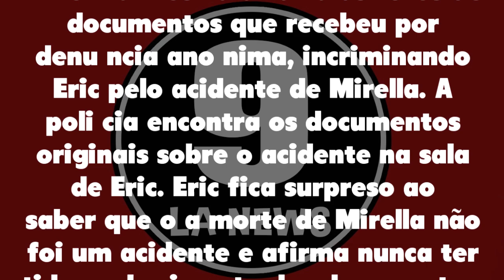Pega Pega 07/10/21 - Capítulo 70 de quinta-feira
Assistir o que vai acontecer em Pega Pega de quinta-feira 07 de outubro de 2021